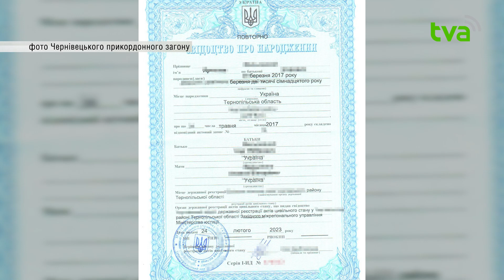Показали фейкові документи: прикордонники виявили “липового” інваліда та багатодітного батька